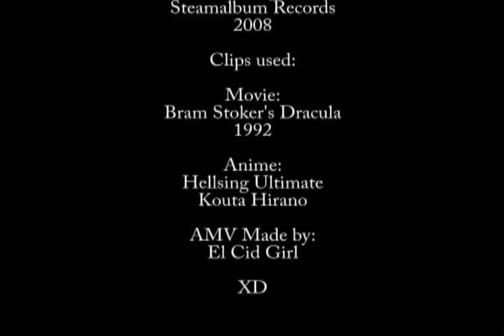The Loves of Dracula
Thank you SO much mum and dad for my graduation gift.

A BRAND SPANIKIN' FAST COMPUTER! With.

ADOBE PREMIERE!!!

LOL Anywho, this is my first AMV, and thanks to taking EMP I know how to make decent vids.

This one mixes Bram Stoker's Dracula with Hellsing and Kamelot.

Took my about two hours to make this, and I must say for my first video, I am very proud of it :)

I was listening to this song, and I kept thinking of the relationship between Vlad/Elizabeta and Mina/Dracula from the Coppola version of Dracula. (Even though the movie is so friggin' cheesy)

So I made this vid and applied it to Hellsing, (Yes, this is Alucard/Seras, sorry you other pairing fans)

Done using Adobe Premier